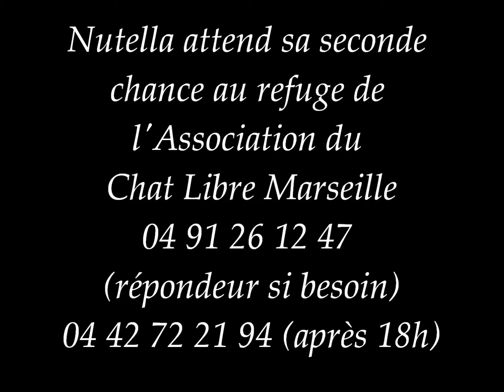Nutella ADOPTiON REFUGE ASSOCiATiON CHAT LiBRE MARSEiLLE